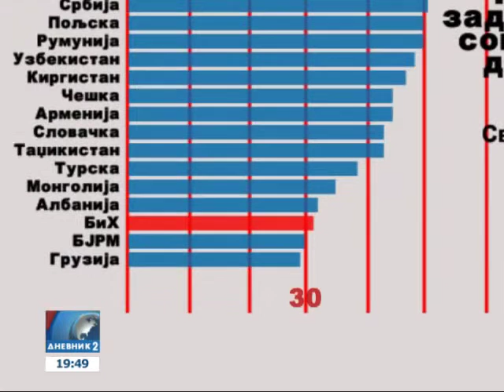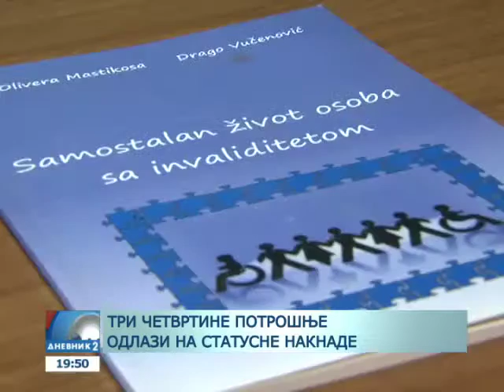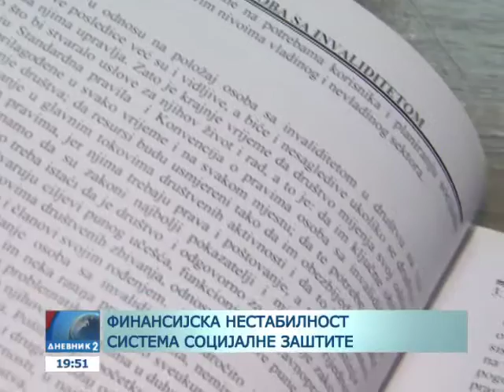Sistem socijalne zaštite u BiH nestabilan i neodrživ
Prema analizama Evropske Unije u BiH odnos onih koji rade i plaćaju socijalne doprinose i onih koji imaju pravo na socijalno-zdravstvenu zaštitu je čak jedan prema pet. Najveći broj korisnika su statusnog karaktera, odnosno dobijaju naknade po osnovu stečenog statusa, a ne na osnovu stvarnih potreba.